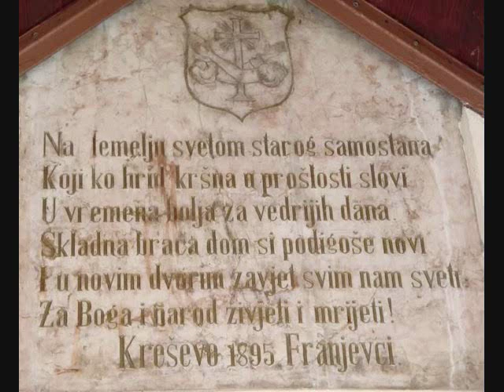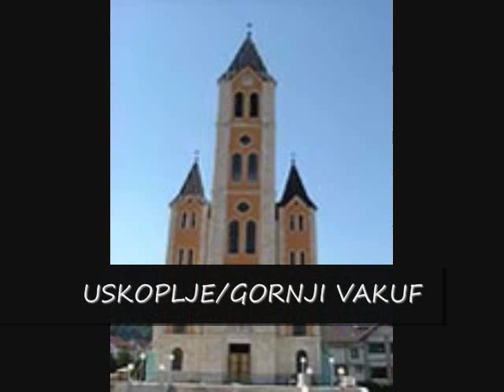Bosna Srebrena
"Ponosna je Bosna moj zavičaj mili,
Tu je sunce žića granulo menika,
Djedovi su moji za nju krvcu lili,
Njojzi bit ću i ja čelenka i dika.

Povrh nje su vijenci prohujali burni,
Mnogo nas je ljutih sapinjalo jada,
Oblaci se i sad nad njom kupe tmurni,
Ali Hrvat jošte bori se i nada.

O predrago ime! Hiljadu je ljeta,
Što kraljevskim sjajem ponad Duvna sinu,
Ali makar sudba zadesi nas kleta,
Ti nam spase ponos, prava i starinu.

Dok svetinje ove Hrvat čuva svoje
Nikada ga sila uništiti ne će —
Čisto i presjajno — kao sunce što je —
I njemu će sinut sunce stare sreće.

Moje mlado srce taj već časak sluti.
Bez muke i znoja — znadem ne će doći.
Zato treba radit i ne počinuti
I kroz oštro trnje makar bilo proći.

Oj, premili rode! Tebe teško boli
Što nevjeru s bijede ti pretrpje mnogu,
Al ja baš te volim, što si bijedan toli
I jer žićem cijelim tebi pomoć mogu.

Raditi ću za te i slobodu tvoju,
U sreći ću tvojoj plaću tražit trudu,
Uklanjat se ne ću ni muci ni znoju,
Ma okupo njime tvoju svetu grudu.

Postojbino draga Mladena i Tvrtka!
Hrvatstvo mi tvoje baštinstvo je sveto.
Ah, neka je samrt i teška i gorka,
Za spas tvoj i sreću — mog života eto!"
lašvanska dolina bosna srebrena kreševo vitez srednja bihac livno busovaca grebnice kotor varoš kiseljak guca gora ovcarevo plehan jajce fojnica doljani trn zenica tuzla ivanjska rama vijaka olovo